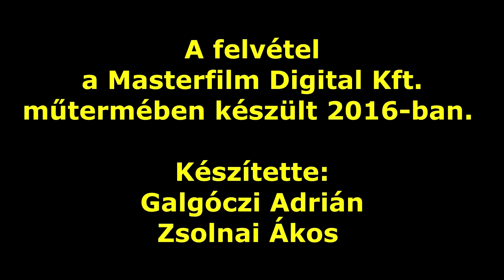Csuha Bori a Violetta, Alkonyat, Death Note szinkronizálásáról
Csuha Bori a Violetta, Alkonyat, Death Note, Chihiro szellemországban, Könnyű nőcske, Ötödik hullám szinkronizálásáról

Interjút készítettünk Csuha Borbálával, Violetta, Bella, Misa magyar hangjával a szinkronszerepeiről.

A tartalomból:
Violetta (00:00)
Szinkronban énekelni (01:27)
Alkonyat (02:11)
Könnyű nőcske (03:39)
Death Note - A halállista (04:32)
Chihiro Szellemországban (05:28)
Kedvenc műfaj (06:00)
Az ötödik hullám (06:3)
Állandó párosítások (07:17)
Kristen Stewart (08:00)

A felvétel a Masterfilm Digital Kft. szinkronstúdiójában készült 2016. januárban, a Csoportban marad című sorozat szinkronfelvételén, a TV2 Csoport jóvoltából.

Készítette Galgóczi Adrián (Egyesület a Magyar Szinkronért, ISzDb) és Zsolnai Ákos (Mayfly Filmklub)

KÖZÖSSÉGI OLDALAK:
(Egyesület a Magyar Szinkronért - EMSz)